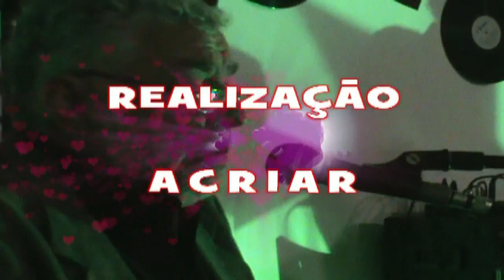CATAGUASES SARAU dos NAMORADOS 2016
Um Sarau Especial promovido e realizado pela ACRIAR. Aconteceu no dia 10 de junho de 2016 no CENTRO CULTURAL EVA NIL, em Cataguases MG, em comemoração ao dia dos namorados.